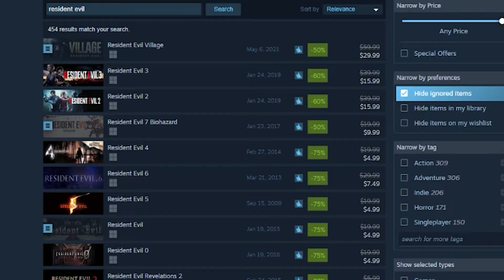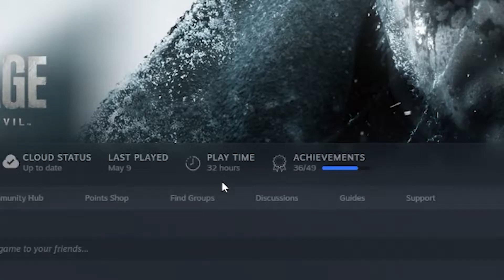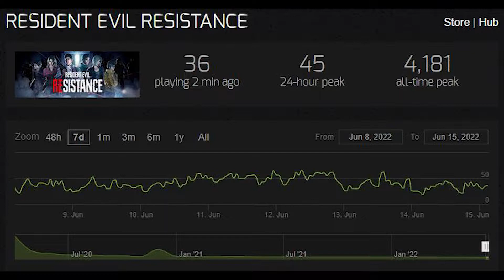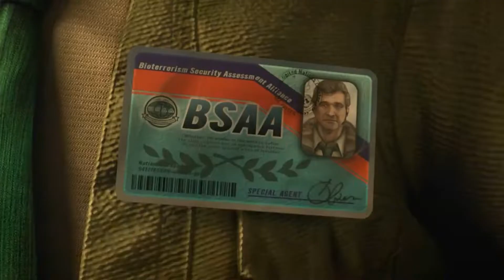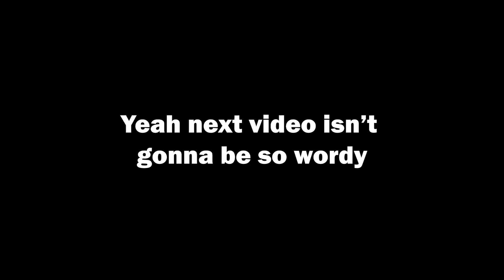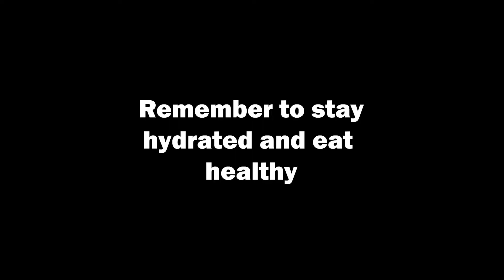The End of Resident Evil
Yep, its morbin time. If morbing meant going on a schizo rant that is.

Music credit to Capcom
Ending credits music made by me
00:00 -Intro
3:13 -Sequel to a Series
6:08 -Theories
12:40 -Concluding Theories
14:25 -Outro

What are you doing down here? This is my place at the end of the description, go away.